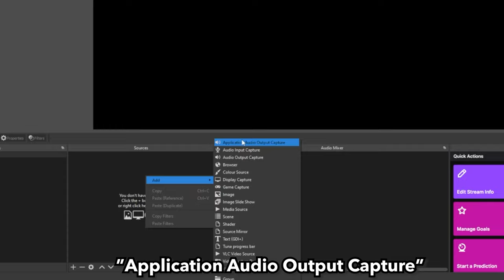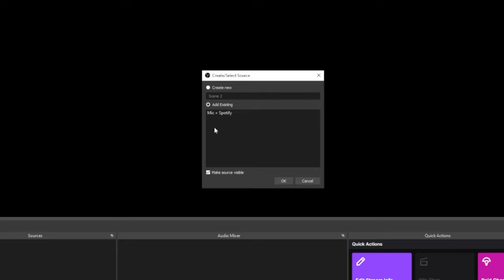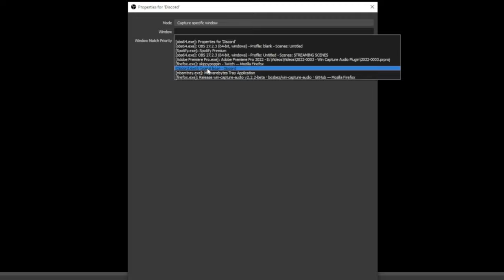You DON'T NEED VoiceMeeter Banana!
LINKS AND TIMESTAMPS BELOW!

Quick and simple video for the win-capture audio plugin for OBS version 27. This OBS Plugin removes the need for Voicemeeter Banana and makes your life easier and simpler by allowing you to control all of your audio sources from within Open Broadcaster Software Studio! The Audio Mixer is all you need. No more complex set up needed with Voicemeeter.

~TimeStamps~
-00:00 Intro
-00:19 Plugin
-00:51 Sponsor Shoutout
-01:25 Installation
-01:40 Setup